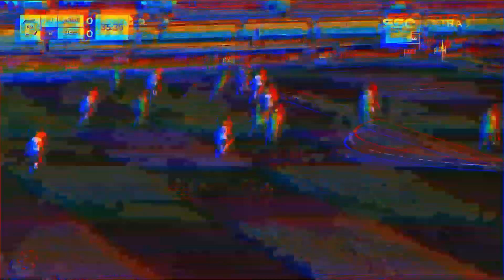AHMED HARISI ► Best Skills (HD) 2024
🎥 Football Highlights
👤 Player: Ahmed Harisi
►Dob: Aug 16, 2000
►Height: 169 CM
►Weight: 67 KG
►Position: Winger